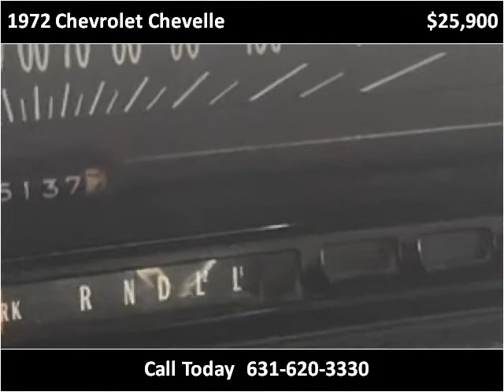1972 Chevrolet Chevelle Used Cars West Babylon NY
This 1972 Chevrolet Chevelle is available from Hollywood Motors.